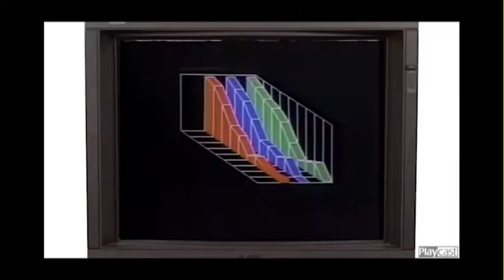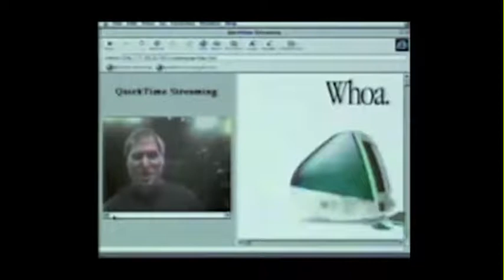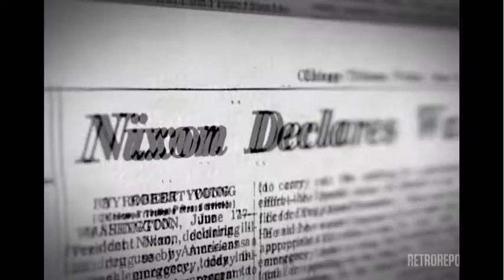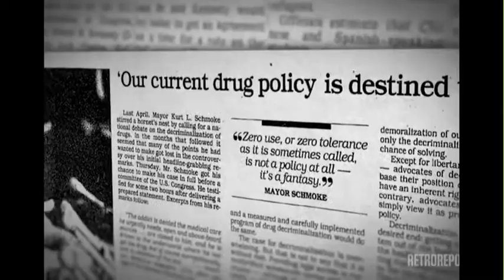American Experience: The 1980's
A pretty heckin cool vid that proves how the 80's were the most influential time period. Group Members: Simon Abohasira, Noah Brook, Christian Carelton, Michael Maxwell, Nick Reitmeyer, Ryan Miskelly